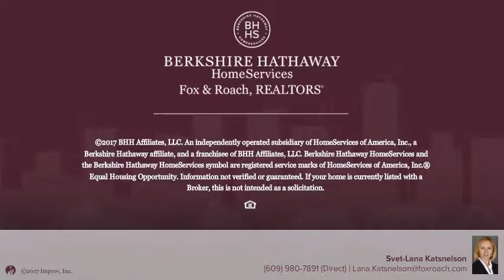2 LAVISTER DR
2 LAVISTER DR